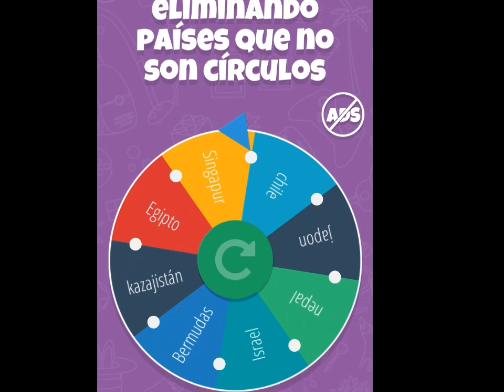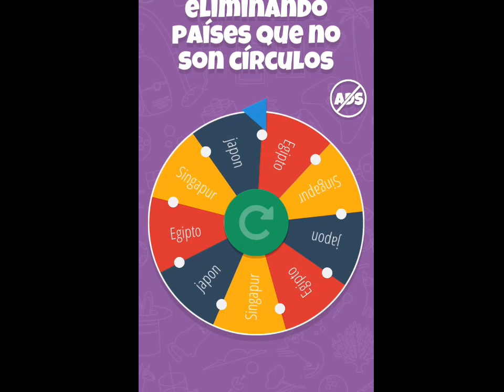eliminando países que no son círculos